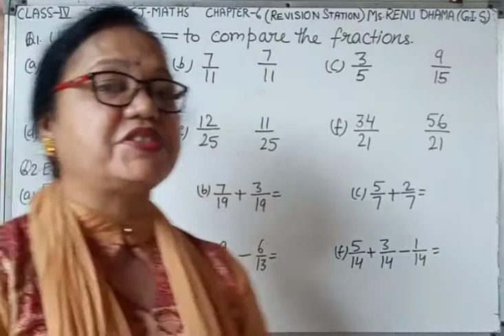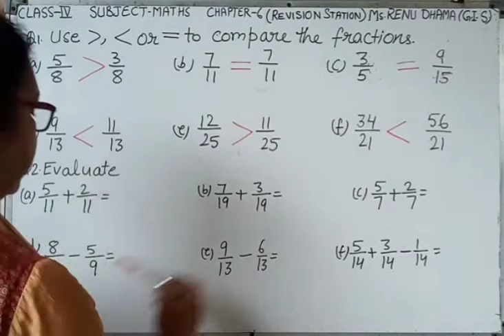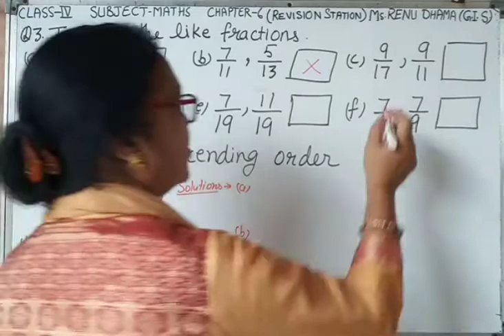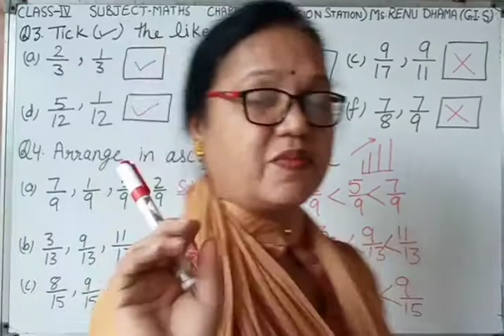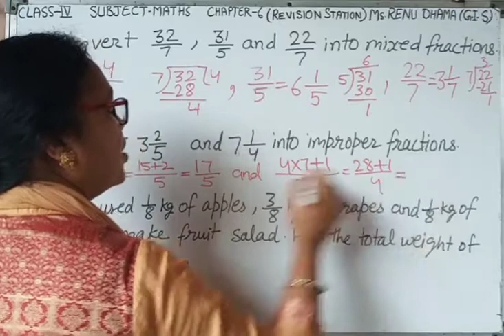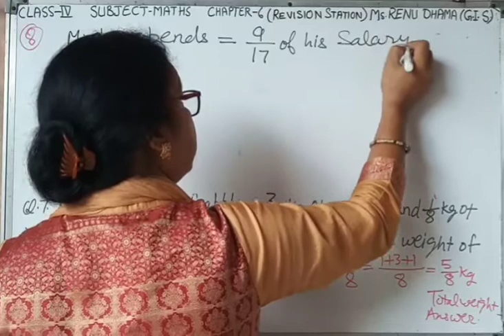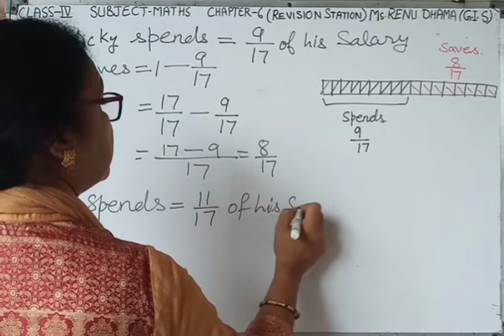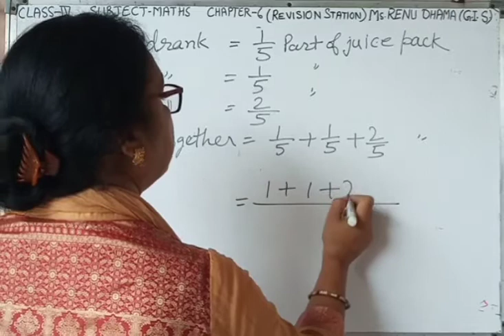GIS || Maths II Revision station ch 6 II